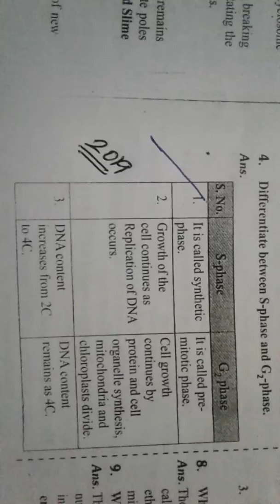11th botany important 5 mark.